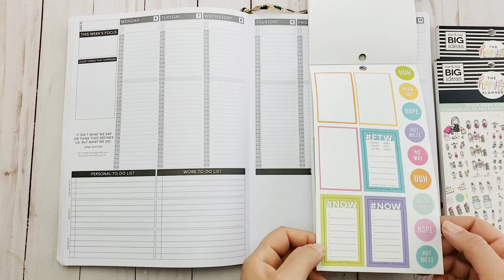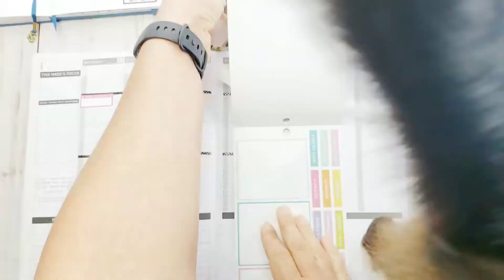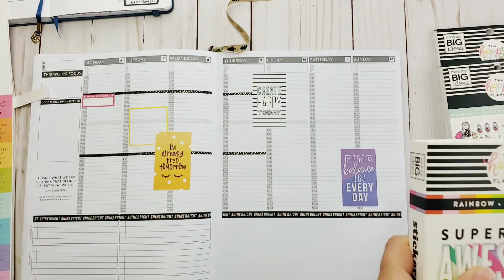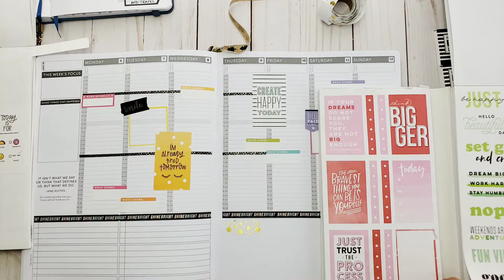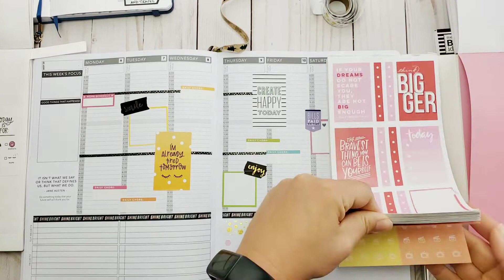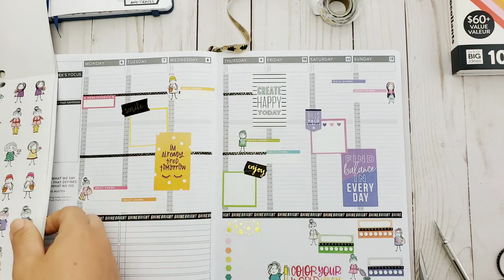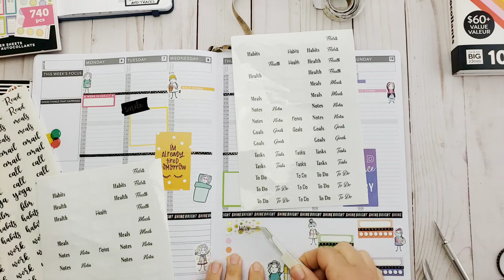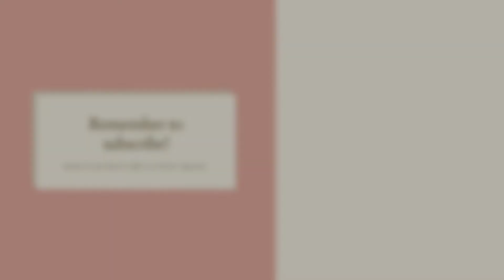Plan With Me ** Passion Planner ** June 6 - 12, 2022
Join me as I create a weekly layout in my Passion Planner.

Products shown:
* Woodland Brown 12-month Undated Passion Planner: Size Large with a Monday Start
* Various Happy Planner sticker books: Stickbabe Seasonal, Stickbabe Essential, Mega Rainbow

Want to try it out for free first? Try out the free PDF versions, available in multiple sizes and planner styles.